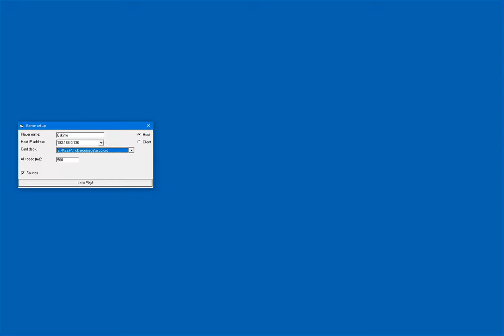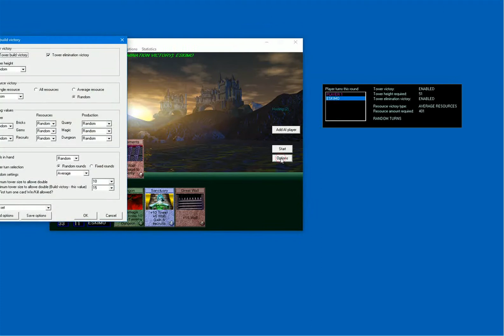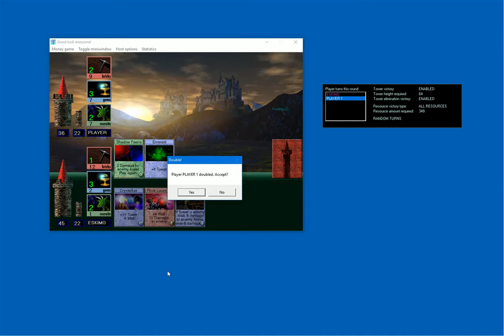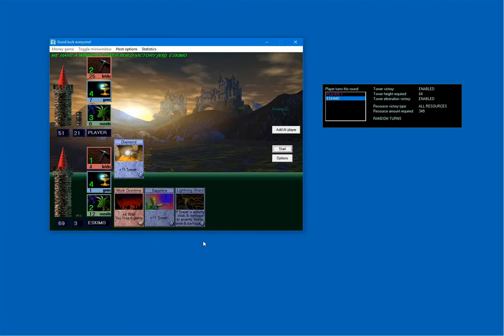Multiarcomage sample game IV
Yet another sample. This one looks quite normal at first with 5 cards but the second game is with 2 cards :)